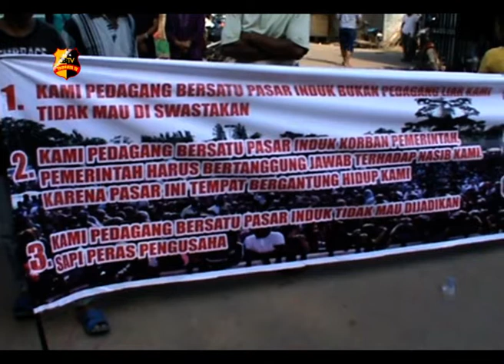RATUSAN PEDAGANG HADANG PENGGUSURAN OLEH TIM TERPADU